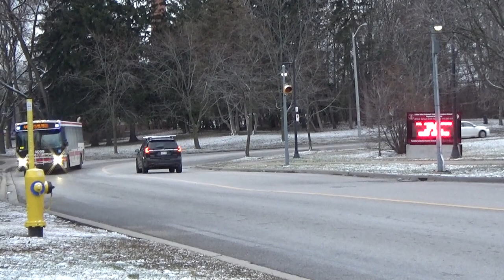TTC Action during January 2024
In this video we see highlights of TTC action during the month of January 2024.  We see some bus and streetcar action on several routes around Toronto, including the 19 Bay, 44 Kipling South, 60 Steeles West, 80 Queensway, 97A Yonge, 110C Islington South, 123 Sherway, 505 Dundas, 507 Long Branch, 960B Steeles West

Chapter
0:00 Introduction
0:10 #8142 beginning a northbound run on the 110C Islington South
0:24 4519 eastbound at Lake Shore & Kipling on the 507 Long Branch
0:48 #8051 on a northbound 44 Kipling South run
1:14 #8099 operating southboundon the 44 Kipling South
1:44 #7947 going out of service after operating on the 80 Queensway
2:25 #8099 heading north on the 44 Kipling South
2:43 #8170 heading south on the 44 Kipling South
3:05 #4482 eastbound on the 507 Long Branch
3:30 #4595 westbound on the 507 Long Branch
3:54 #7043 southbound on Yonge St. on the 60 Steeles West
4:07 #7123 southbound on Yonge St. on the 960B Steeles West
4:27 #7117 southbound on Yonge St. on the 97A Yonge
4:39 #8043 pulling into Long Branch Loop on the 123C Sherway
5:13 #8099 northbound on the 44 Kipling South
5:40 #4425 westbound on the Lake Shore on the 507 Long Branch
6:09 #4584 eastbound on the Lake Shore on the 507 Long Branch
6:25 #4529 westbound on the Lake Shore on the 507 Long Branch
6:58 #8048 departing Kipling Loop on a 110C Islington South run
7:26 #8094 on The West Mall while operating on the 80 Queensway
7:41 #4425 eastbound on the Lake Shore on the 507 Long Branch
8:24 #8022 heading south on the 44 Kipling South
8:37 #8022 heading north on the 44 Kipling South
8:59 #8178 beginning a northbound run on the 110C Islington South
9:24 #4473 westbound on the Lake Shore on the 507 Long Branch
9:53 #4521 eastbound on the Lake Shore on the 507 Long Branch
10:25 #4444 westbound on the Lake Shore on the 507 Long Branch
11:16 #8184 southbound on the 44 Kipling South
11:28 #8073 is northbound on the 44 Kipling South
11:52 #4503, operating as a training vehicle, turns off Bay St. onto Dundas St.
12:40 #4432 turns off Bay St. onto Dundas to continue a westboung 505 Dundas run bound for Dundas West Station
13:21 #4451 is westbound on the 505 Dundas
13:57 #4448 is eastbound on the 505 Dundas heading for Kingston Loop
14:12 #8413 is southbound on the 19 Bay
14:20 #4437 is westbound on the 505 Dundas west of Yonge St.
14:37 #4531 is eastbound on the 505 Dundas heading for Kingston Loop
15:01 #8494 is northbound on Bay St while operating on the 19 Bay
15:22 #4401 is westbound on the 505 Dundas
15:40 #4518 is eastbound on the 505 Dundas heading for Kingston Loop
16:00 #4461 is eastbound on the 505 Dundas heading for Kingston Loop
16:11 #4449 is eastbound on the 505 Dundas heading for Kingston Loop
16:41 #4419 is westbound on the 505 Dundas
16:51  #4449 is eastbound on the 505 Dundas heading for Kingston Loop
17:03 #8073 is northbound on the 44 Kipling South
17:13 Thanks for watching